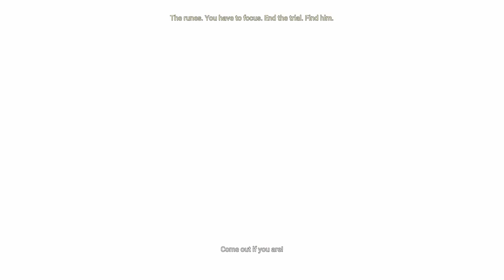[Part 4] The Sea of Corpses - Hellblade: Senua's Sacrifice Playthrough Gameplay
Hellblade: Senua's Sacrifice is a 2017 action-adventure game developed and published by Ninja Theory. Set in a dark fantasy world inspired by Norse mythology and Celtic culture, the game follows Senua, a Pict warrior who must make her way to Helheim by defeating otherworldly entities and facing their challenges, in order to rescue the soul of her dead lover from the goddess Hela. It was released for PlayStation 4 and Windows in August 2017, Xbox One in April 2018, Nintendo Switch in April 2019, and Xbox Series X/S in August 2021. Hellblade features support for virtual reality, which was added in a 2018 update.

Self-described as an "independent AAA game", Hellblade: Senua's Sacrifice was created by a team of approximately twenty developers led by writer and director Tameem Antoniades. The game blends different gameplay mechanics and concepts like puzzle solving, psychological horror and melee combat. Voice acting is an integral part of the game, while its cutscenes combine motion capture by Melina Juergens, and live action performances by other actors. The game's narrative serves as a metaphor for the character's struggle with psychosis, as Senua, who suffers from the condition but believes it to be a curse, is haunted by an entity known as the "Darkness", voices in her head known as "Furies", and memories from her past. To properly represent psychosis, developers worked closely with neuroscientists, mental health specialists, and people living with the condition.

Hellblade: Senua's Sacrifice received positive reviews from critics, who praised it as a work of art and applauded its uncommon choice of revolving around psychosis, the quality and uniqueness of its approach of the condition, and its story and main character. Its overall presentation, along with Juergens' performance, was also considered superior in quality to what independent games usually provide, although its gameplay and other elements received some criticism. The game sold over one million units by June 2018. A sequel, Senua's Saga: Hellblade II, is scheduled to release on 21 May 2024.